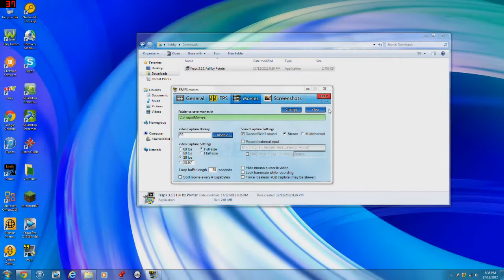How to get Fraps for Free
Song: We Rockin' It - Xamplify